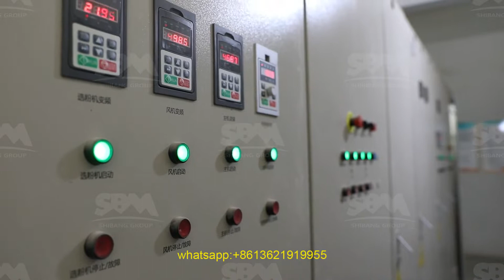How To Calculate Crusher Work(SHIBANG)